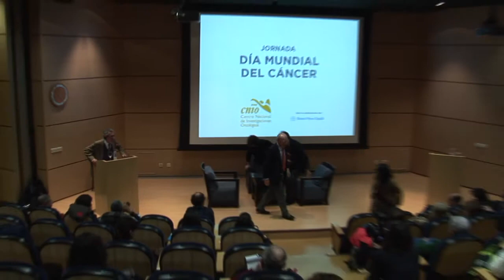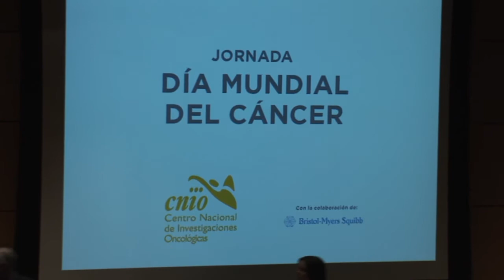Jornada CNIO - Día Mundial del Cáncer 2015 (3ª parte)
Segunda charla: "El futuro de la investigación del cáncer y la clínica oncológica", con Manuel Hidalgo, director del Programa de Investigación Clínica del CNIO, y Eduardo Díaz-Rubio, director del Servicio de Oncología Médica del Hospital Universitario Clínico San Carlos. Moderada por la periodista Ainhoa Iriberri. Tras la ronda de preguntas del público, cierra el acto Elisa Borrego, directora de Acceso al Mercado de Brystol-Myers Squibb en España.